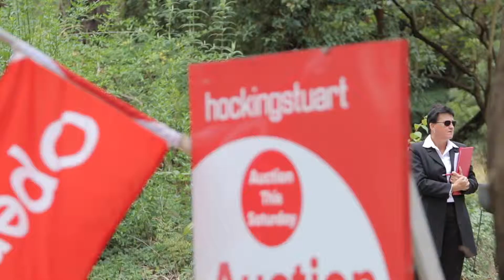The hockingstuart Auction Experience with Adam Alexander | 18 Arthurs Seat Road, Red Hill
On a fresh Saturday Morning in April, with the wind rustling through the tree tops, 18 Arthurs Seat Road Red Hill, sold under the hammer.